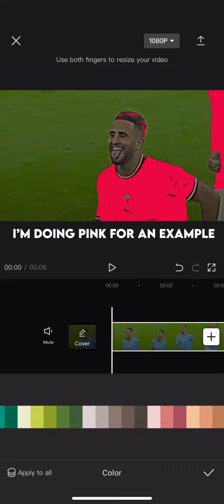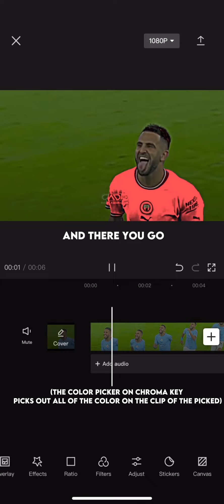How to change the color of kits on capcut (also works on other objects)